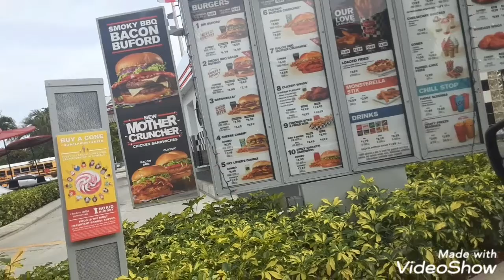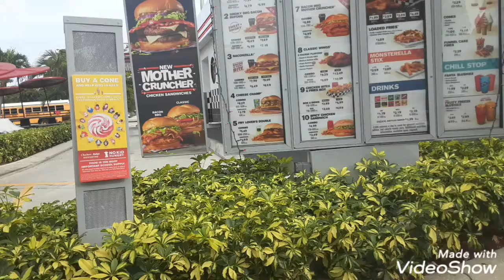checkers and ralleys haven't eaten since las Vegas